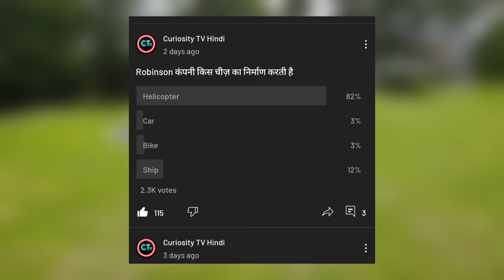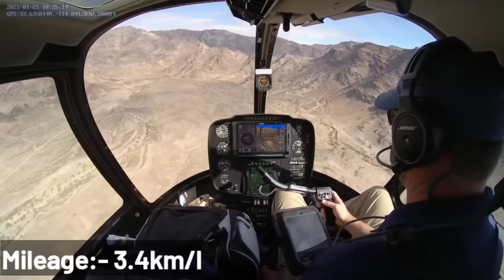दुनिया का सबसे सस्ता 4 सीटर हेलीकॉप्टर | World's Cheapest 4 seater helicopter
This Video Is About World's best seller general aviation helicopter Robinson R44.